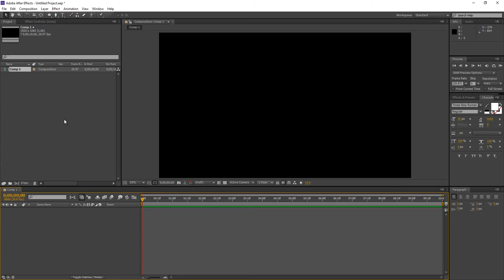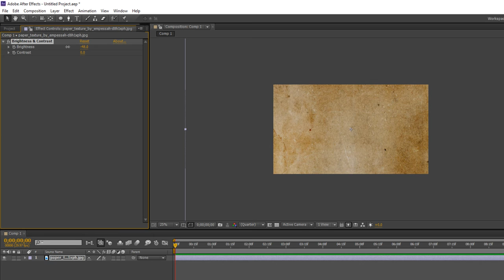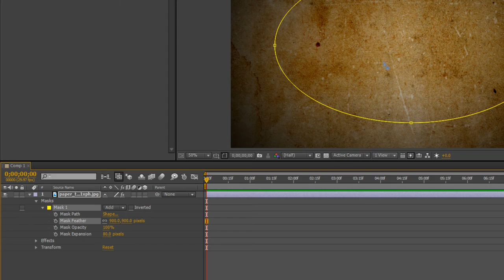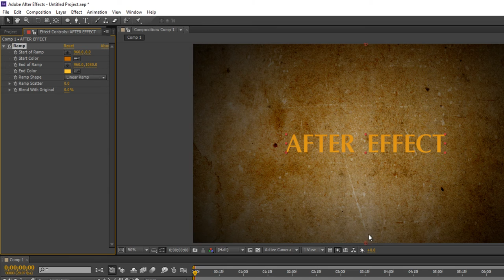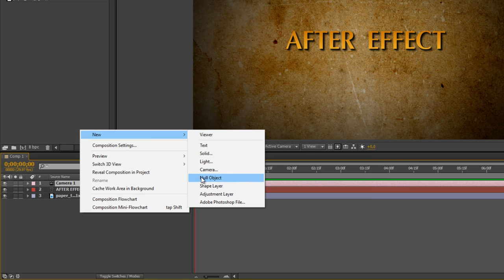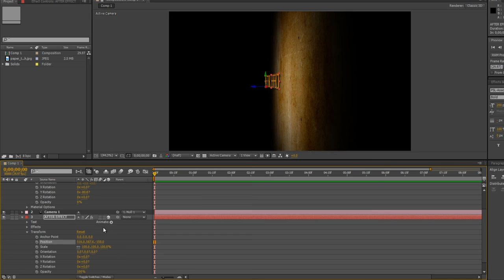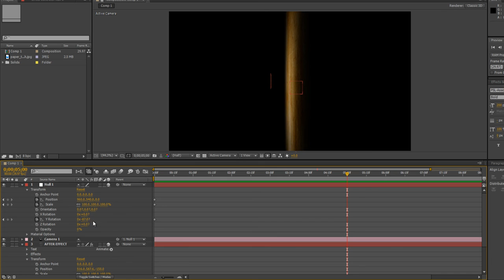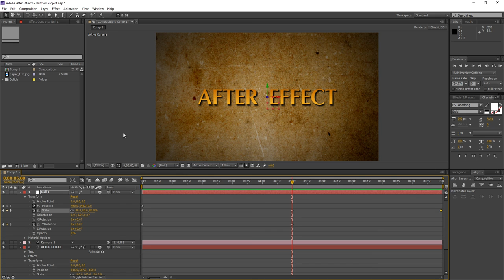สอน After Effect : การใช้งาน Camera